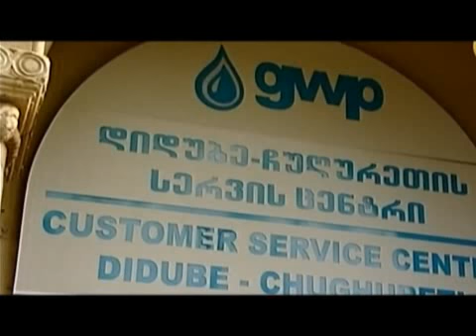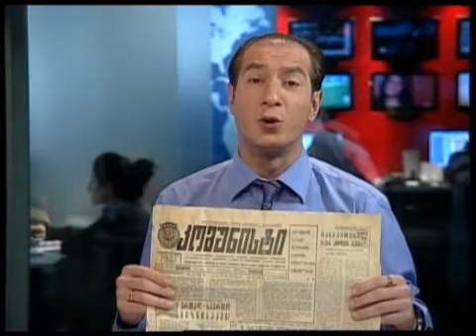ყოველდღიური აბები (01/12/10) ნაწილი 2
ყოველდღიური აბები ვასიკო ოდიშვილისგან (01/12/10) ნაწილი 2